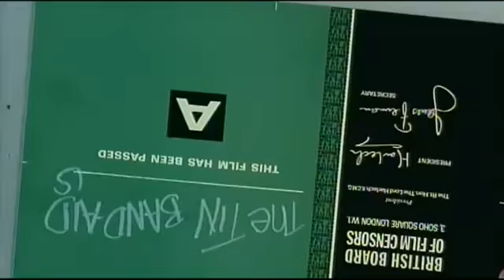Invisible Enemy : Time Bandits